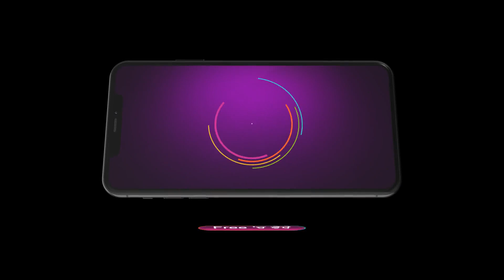Geet Dholi | Ep - 614 | Jan 4, 2024 | Best Scene 1 | Navjinder Kaur, Krishna saini | Zee Punjabi